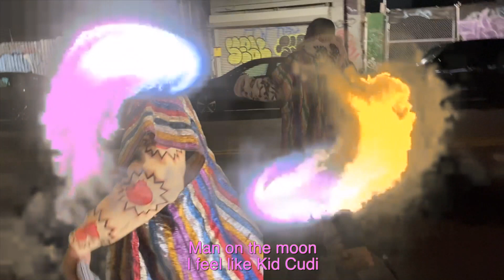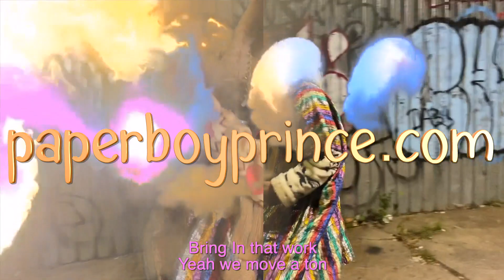FUN - Paperboy Prince of the Suburbs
Paperboy Prince of the Suburbs drops "Fun" A remix to HOT by young thug, gunna, travis scott

Lyrics
Step in the party im tryna have fun
Paperboy hot i could stand on the sun
Bababab papapum
2020 ima run ima run
They see my swag she know that its fun
Watch what u saying stop moving you tongue
Bring in that work yeah we moving a ton
Babababa im having fun

Call me beep me i feel like kim possible
Quarterback vision got u callin audibles
Tatted my GPA i was on honor roll
Presidential suite like the places obama goes
These rappers comedians but they not funny
Man on the moon i feel like im kid cudi
Kindergarten i had stacks in my cubby
Mariah carey… my pockets got chubby
Paperboy prince im jus doing my dougie
Remember them days trappin off the gift cards
We goin up like that movie from pixar
I pull them string but aint playin the guitar
Lying for clout like jussie from empire
Up all night i feel ike a vampire
Im spreading love im hot like a campfire

PLAY MY VIDEOGAME!